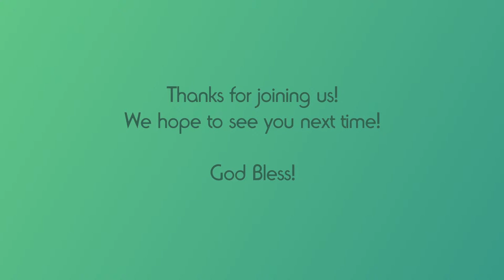Winter Recital | Ouachita Hills Academy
Welcome to the Ouachita Hills Live Stream!

Presented by the studios of Marti Soler, Emily Martins, Jaelah Simons, and Sarah McRoberts.
Presented on December 14th, 2021 in the Ouachita Hills Auditorium.

Melody, Double Bass | The Elephant
Sam & Brook, Piano | Moldau
Ella, Piano | Come Ye Thankful People, Come
Elliot, Piano | Battle hymn of the Republic
Vasti, Piano | The Drummer
Fernando, Violin | Playel Duo #1
Daniela, Piano | O Come O Come Emmanuel
Diego, Piano | Silent Night
Danyelle, Violin | Minuet No. 3
Olivia, Violin | Minuet No. 1
Wilmer, Violin | Seitz Concerto #5
Vasti, Cello | Minuet in C
Elizabeth, Violin | Marche
Josue, Piano | Lunar Eclipse
Danae, Violin | Bach Double Concerto

Our videos are not specifically designed for small children, but families can feel comfortable watching them together.